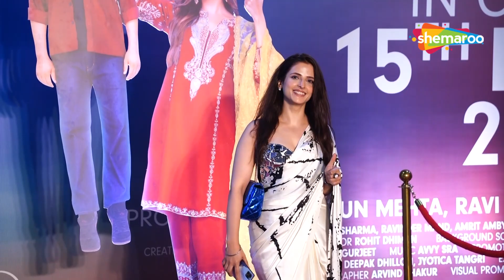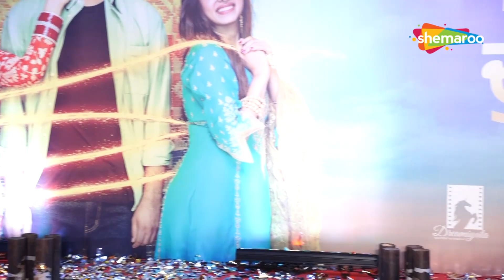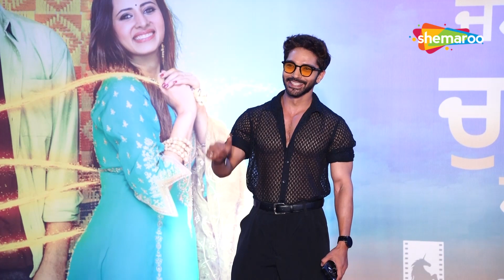Divya Dutta, Jasmin Bhasin & Other Celebrities At The Red Carpet Screening Of Jatt Nuu Chudail Takri